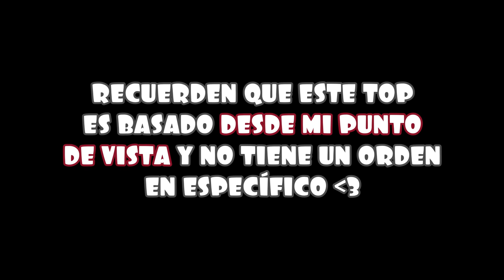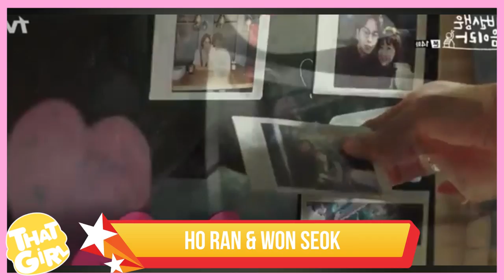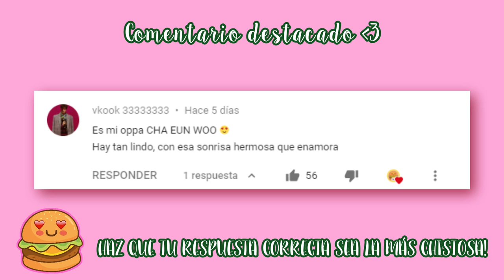PAREJAS SECUNDARIAS MÁS AMADAS de KDRAMAS 💟 | ThatGirl